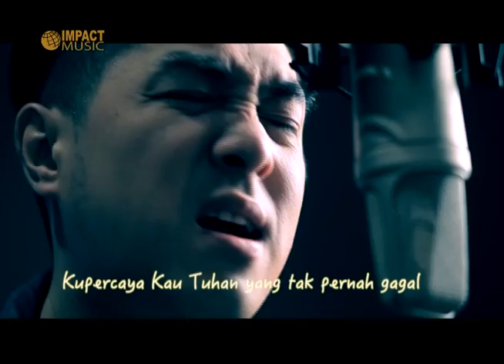Tuhan Tak Pernah Gagal New Oriental Worship - Lagu Rohani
Tuhan Tak Pernah Gagal
Edward Chen
Album : New Oriental Worship

Lirik:
 Engkau yang lebih tahu
Cara untuk membuka jalanku
Engkau lebih mengerti
Cara untuk menolong hidupku

Reff:
Ku percaya kau Tuhan yang tak pernah gagal
Menjadikan ku lebih dari pemenang
Ku percaya kau Tuhan yang tak pernah lalai
Menempati janji-janjiMu